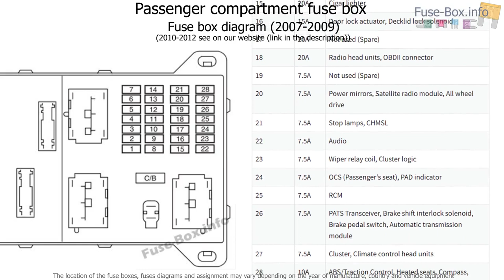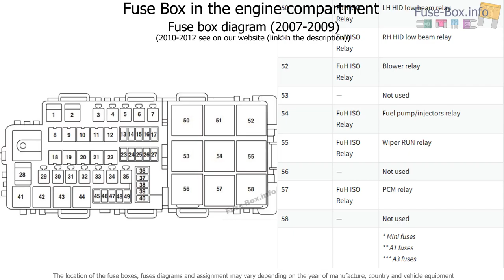Fuse box location and diagrams: Lincoln MKZ (2007-2012)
Fuse box diagram (location and assignment of electrical fuses and relays) for Lincoln MKZ (2007, 2008, 2009, 2010, 2011, 2012).